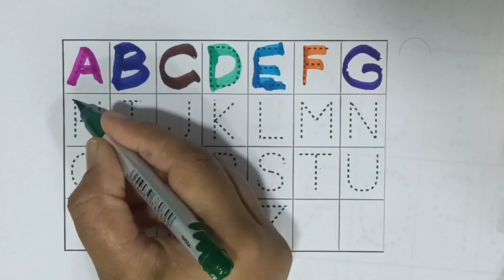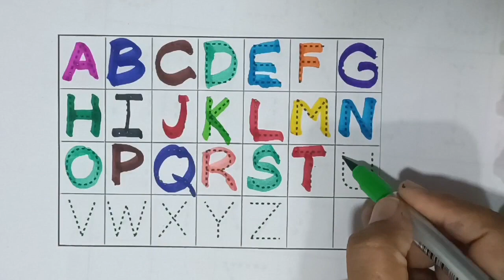Alphabets, ABCD Kids drawing, A for apple B for ball, A to Z Kids learn English Varnmala, Abc Rhymes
abcdefg
English alphabet
abcd cartoon
a for apple b for banana
alphabet songs
a for apple a for ant
nursery rhymes
abcd rhymes
a for apple b for banana c for cat d for dog
abcd alphabet
abcd